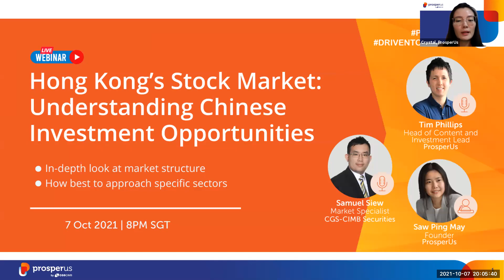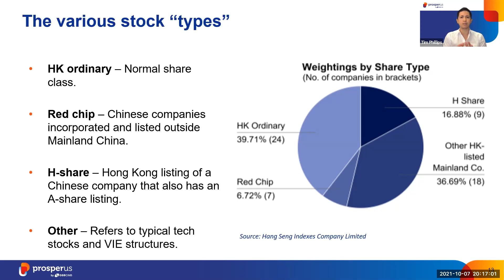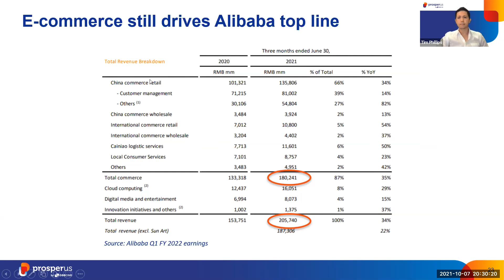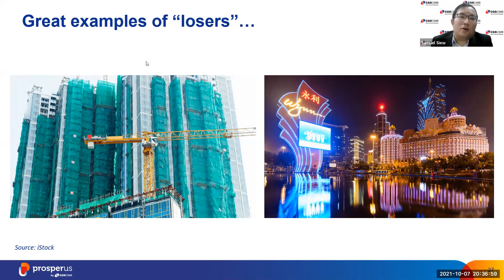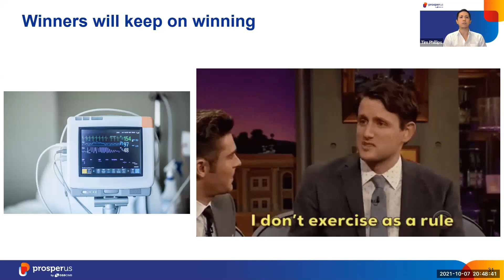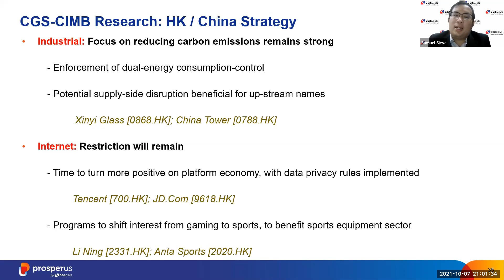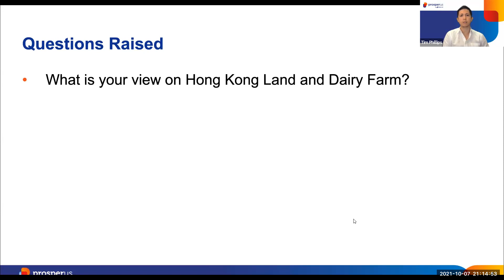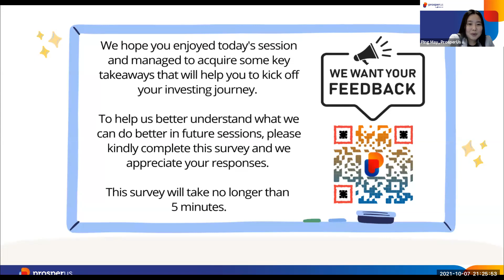Hong Kong’s Stock Market: Understanding Chinese Investment Opportunities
Hong Kong's stock market is seen as the "Gateway to China". Here's the basics on what investors need to know about one of the world's most dynamic markets as well as how best to approach various sectors within it.

00:00 Introductions
03:20 In-depth look at Chinese Stocks
08:01 Why invest into Hong Kong?
12:54 Hong Kong Seen as a Proxy to China
19:50 Unique sectors in Hong Kong markets
32:33 Panel Discussion – How China EV companies compete globally?
38:32 Tim’s view – Companies to look for and avoid
43:19 Panel Discussion – Top stock pick
49:03 News impacting China
52:59 CGS-CIMB Research – Hong Kong/China strategy
56:17 Crackdown on China technology
1:01:25 How to invest into Hong Kong and China markets?
1:03:08 Upcoming sessions
1:03:50 Q&A Session

Read more about Say Boon's Big Money articles on ProsperUs